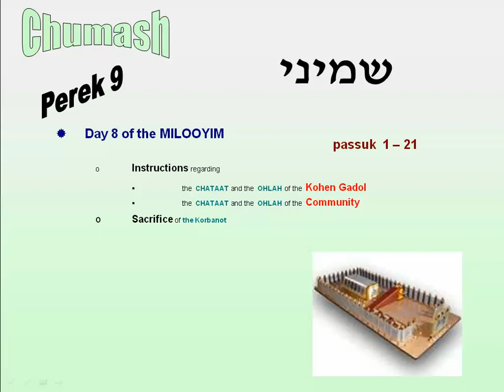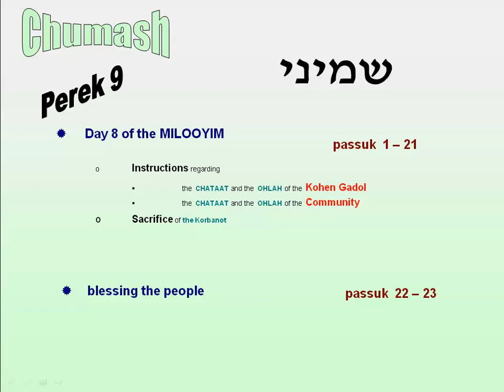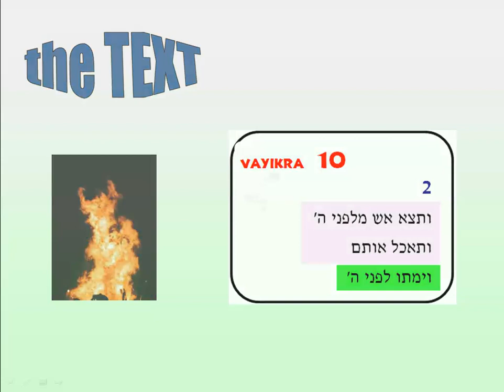01 - VAYIKRA 10:2